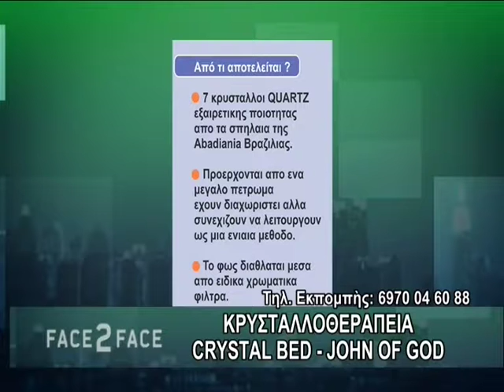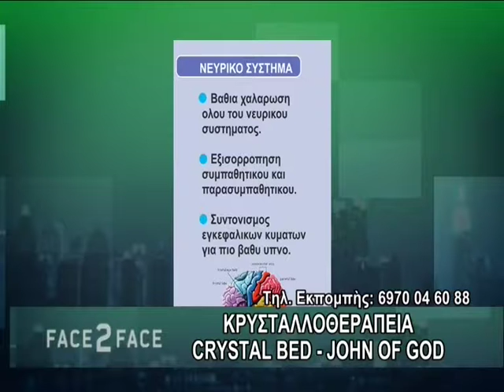FACE TO FACE TV SHOW 435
ΟΓΚΟΛΟΓΙΚΗ ΧΕΙΡΟΥΡΓΙΚΗ - ΚΑΡΚΙΝΟΣ ΗΠΑΤΟΣ - ΚΡΥΣΤΑΛΛΟΘΕΡΑΠΕΙΑ.
ΓΡΗΓΟΡΙΟΣ ΤΣΙΩΤΟΣ ΧΕΙΡΟΥΡΓΟΣ ΠΕΠΤΙΚΟΥ, ΑΝΑΣΤΑΣΙΑ ΤΣΙΛΙΜΠΙΟΥ ΗΘΟΠΟΙΟΣ-ΜΟΝΤΕΛΟ